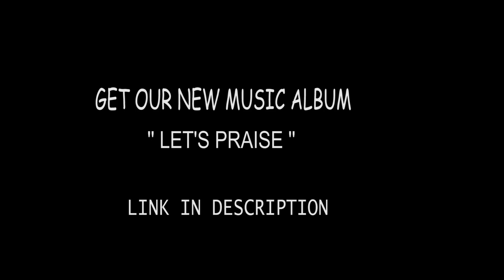Masaka Kids Africana Dancing Videos 2019 || What's your favourite?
Happy New Year to y'all🎉♥️

A little bit about us, "Masaka Kids Africana ''"is the group \ Foundation of young talented Kids in Dancing, from Uganda - Masaka, East Africa,village called Nyendo - Kayirikiti,

We DANCE - RISE AND SHINE..

OUR VISION To empower children, mobilize communities and build futures.

OUR MISSION We Supporting children in education and social well being, through their talents.

The Masaka Kids Africana is composed of African children, from the age of 2 and up. Many have lost one or both parents through the devastation of war, famine and disease. They represent all the children of a continent and they demonstrate the potential of African children to become strong leaders for a better future in their land.
The children melt the hearts of audiences with their charming smiles and delightful African tunes, accompanied by vibrant dance moves. Nearly every performance is concluded with a thunderous standing ovation. A marvelous by-product of the concert is the inspiration the music brings to virtually every listener. In spite of the tragedy that has marred their young lives, the children are radiant with hope, musically gifted and wonderfully entertaining.

We rely on the generosity of our extended family — people like you — so we can educate, feed, clothe and support all of our children. Every dollar we save from our performance is also a dollar earned for the continued care of our kids. Our music and dance troupe children will soon begin training again during their school term breaks and over select weekends. Show your support of music and advocacy – it’s so easy to do.

Masaka Kids Africana sponsored children have gone through some of the worst experiences a child could face — but through dance and song and sharing their love of Uganda, these children connect to each other and the world. They see their own potential — they have hope for their future.